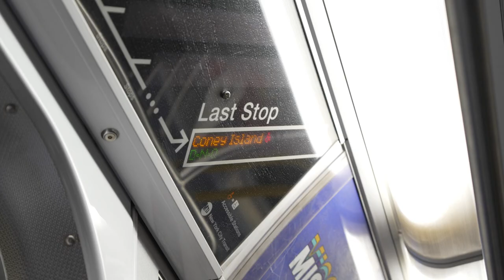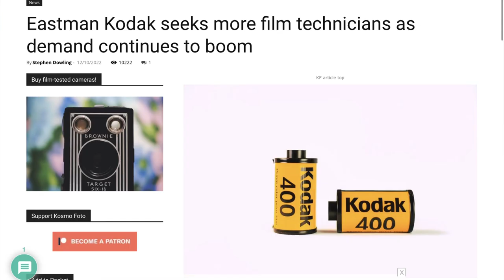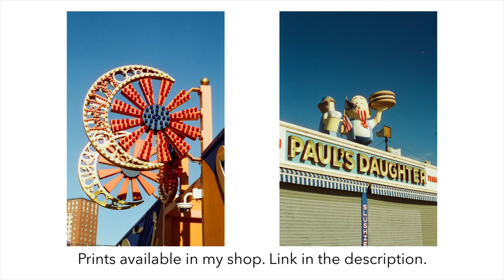Is Film Photography Worth it? Why I Shoot Film!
You can find prints of the photos scene in this video

All the photos from this video were shot on Cinestill 400d.

If you liked my photos check out my print shop and NFT collections!

Sony A7IV
Tamron 20-40 F2.8
Tamron 35-150
Zeiss 24-70 F4
DJI Mic
K&F concept tripod
iPad Pro